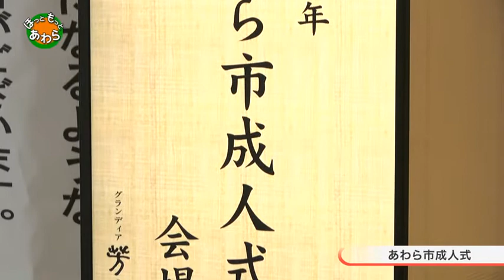平成31年1月13日 平成31年あわら市成人式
平成31年1月13日にグランディア芳泉で開催された「平成31年あわら市成人式」の様子